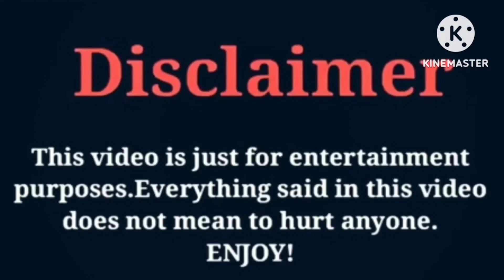Amyy Woahh VS ZHC | Lifestyle | Comparison | Interesting Facts